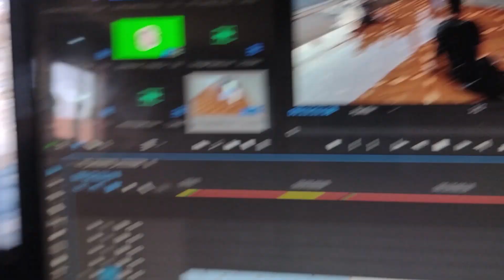O MELHOR JEITO DE SE REFRESCAR NO CALOR, BRINCADEIRA COM ÁGUA!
✅E se gostou do nosso conteúdo não se esqueça de clicar no botão de se inscrever aí em cima 👆

fala galera , nesses ultimos dia aqui no paraná está muito quente com temperaturas acima de 35° graus , e nada melhor do que se divertir com meus filhos de um jeito bem legal , o melhor jeito de se refrescar no calor , brincadeira com água!

✅ Nesse canal vocês verão um pouco da rotina de uma família, vlog e também vídeos com momentos com meus filhos, amigos e minha vida ministerial.